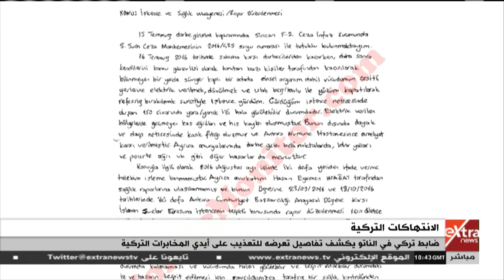غرفة الأخبار | ضابط تركي في الناتو يكشف تفاصيل تعرضه للتعذيب على أيدي المخابرات التركية